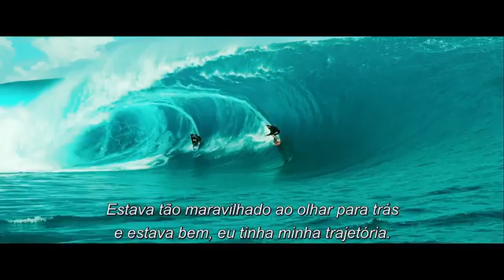Caçadores de Emoção: Além do Limite - Ação Surf (leg) [HD]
Estreia em 28 de janeiro de 2016 nos cinemas!

 Em "Caçadores de Emoção - Além do Limite", filme de ação com alta carga de adrenalina da Alcon Entertainment, um jovem agente do FBI, Johnny Utah (Luke Bracey) se infiltra em um habilidoso time de atletas aventureiros, liderados pelo carismático Bodhi (Edgar Ramirez). Os atletas são os principais suspeitos em uma onda de crimes extremamente incomuns

Disfarçado, e com a vida em perigo iminente, Utah se esforça para provar que eles são os arquitetos dessa sequência de crimes inconcebíveis.

O filme é repleto de manobras de esportes radicais jamais vistas no cinema.  As cenas de ação e aventura são realizadas por atletas de elite, que representam o melhor do mundo nas categorias de surf de ondas gigantes, wingsuit, snowboard, escalada livre em rochas e motociclismo de alta velocidade.
Édgar Ramírez (“A Hora Mais Escura”, “O Ultimato Bourne”) atua como Bodhi, e Luke Bracey ("G.I. Joe: Retaliação", "November Man: Um Espião Nunca Morre") interpretará Johnny Utah, juntamente com Ray Winstone (“Noé”, “Os Infiltrados”), Teresa Palmer (“Meu Namorado é Um Zumbi”) e Delroy Lindo (“Sahara”, “60 segundos”), com direção de Ericson Core (“O Invencível”).

Core dirige o filme a partir do roteiro de Kurt Wimmer (“Salt”, “Código de Conduta”). Broderick Johnson e Andrew A. Kosove, diretores da Alcon, produzem o filme, juntamente com John Baldechi, Chris Taylor e Kurt Wimmer. O Studio Babelsberg também irá coproduzir. O diretor da RGM Media, Davesh Chetty e o investidor John McMurrick, presidente da Marloss Entertainment, são os produtores executivos.

A lista de renomados atletas radicais realizando as cenas de ação no filme inclui os surfistas Laird Hamilton, Sebastian Zietz, Makua Rothman, Billy Kemper, Brian Keaulana, Ahanu Tson-dru, Ian Walsh, Laurie Towner, Dylan Longbottom, Albee Layer, Bruce Irons, Tikanui Smith e Tuhiti Humani, os snowboarders Xavier De Le Rue, Louis Vito, Christian Haller, Lucas DeBari e Ralph Backstrom; os skatistas  Bob Burnquist e Eric Koston; os motociclistas Riley Harper e Oakley Lehman; os pilotos dublês de wingsuit Jon Devore, Julian Boulle, Noah Bahnson, Jhonathan Florez e Mike Swanson, com o consultor Jeb Corliss; e o alpinista de escalada livre Chris Sharma, entre outros.

Fazendo participações especiais no filme estão os DJs Steve Aoki e Seth Troxler, a dupla de DJs Art Departament, além do comentarista esportivo e apresentador de TV Sal Masekela.
O diretor Ericson Core, que já foi diretor de fotografia em filmes como “Velozes e Furiosos”, também atuará como diretor de fotografia. Outros membros da equipe incluem o editor e vencedor do Oscar, Thom Noble (“Thelma & Louise”, “A Testemunha”), o designer de produção Udo Kramer (“Nordwand”, “O Físico”) e a figurinista indicada ao Oscar, Lisy Christl ("Anônimo", "O Ataque").

"Caçadores de Emoção - Além do Limite" é inspirado no clássico filme de 1991, estrelado por Patrick Swayze e Keanu Reeves. O filme está programado para ser lançado em 3D e 2D a partir de 25 de dezembro de 2015 nos Estados Unidos e 4 de fevereiro de 2016 no Brasil e será distribuído na América do Norte e em outros territórios selecionados pela Warner Bros. Pictures, uma empresa Warner Bros. Entertainment.